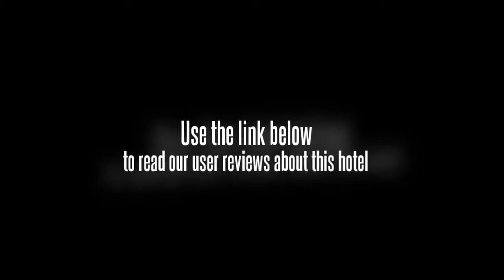Hotel Kailash Palace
This budget hotel with contemporary interior decoration is conveniently located 8 km away from the railway station and airport area. It offers 15 deluxe and premium A/C rooms to stay. ATM facility, laundry and valet attendance are some of the other amenities offered to the guests. Sightseeing tours across the city are also organized by the travel counter for the entertainment of the guests. Rates are based on double occupancy. Charges for extra adults may apply and will be due directly to the hotel.